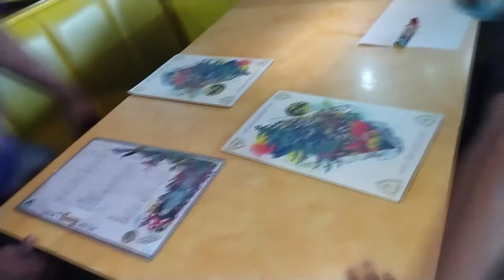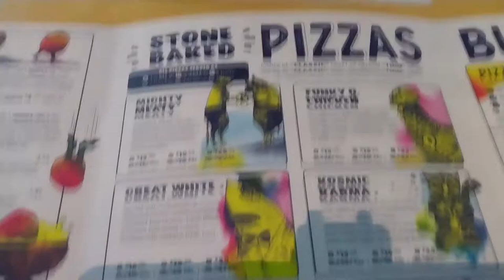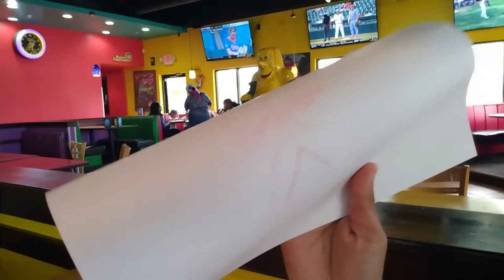Mellow Mushroom Pizza Vlog 😋🍕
Hey Fam!!!  Join me and the fam while grabbin' a bite to eat at one of our favorite pizza spots in Atlanta "Mellow Mushroom" 😋🍕

Shout Outs🔊🔊🔊

WANT A SHOUT OUT🔊🔊🔊No Problem…Click the subscription button and post a comment that you’ve done so…and…BOOM! SHOUT OUT!!!

Love you guys…stay safe and blessed!!!🤗💖💞💋💋💋